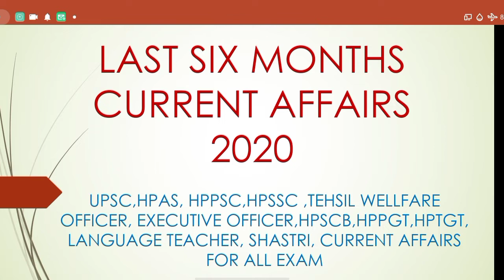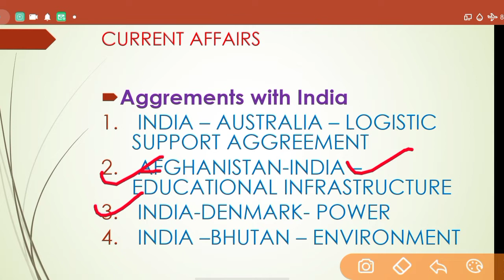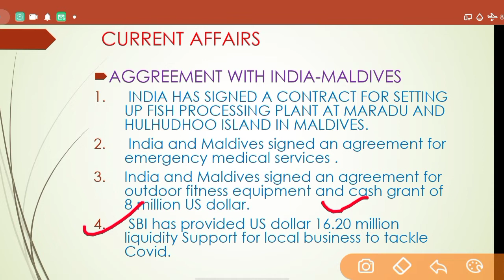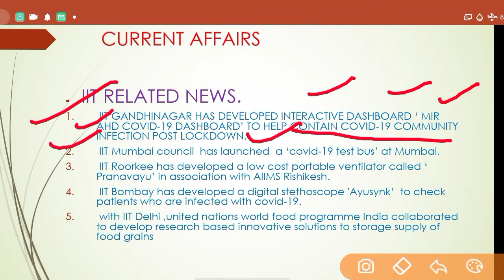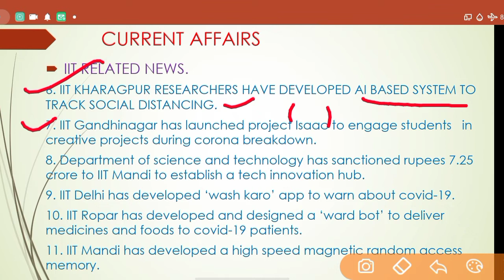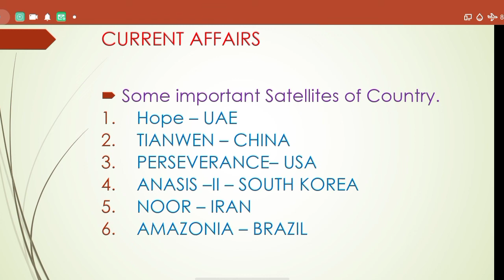Last Six months current affairs 2020ll UPSC,HPAS,HPPSC,HPSSC, ALLIED SERVICE, TWO,HPSCB,EO,HPTGT,PGT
TGT COMMISSION 2020

THANKS .